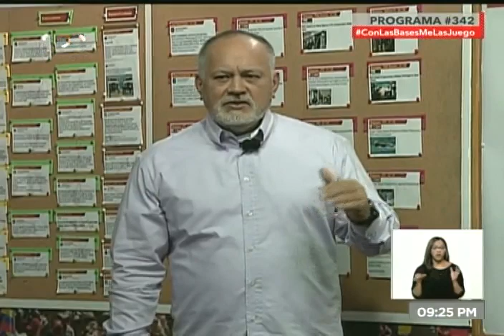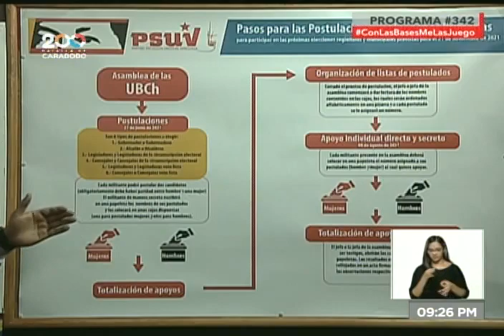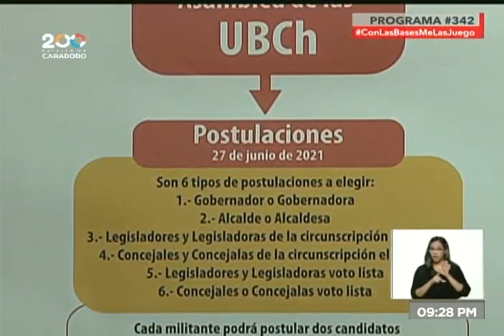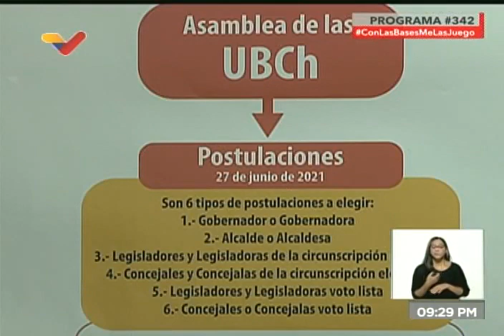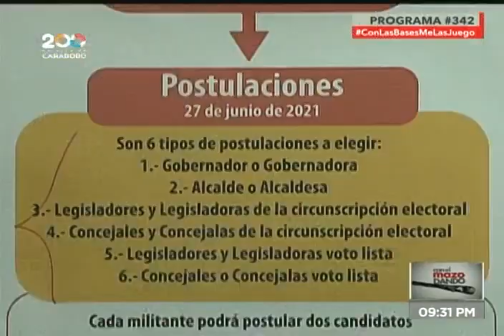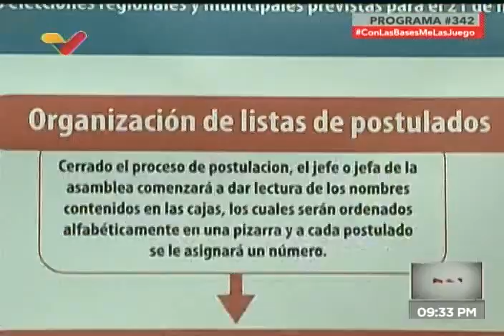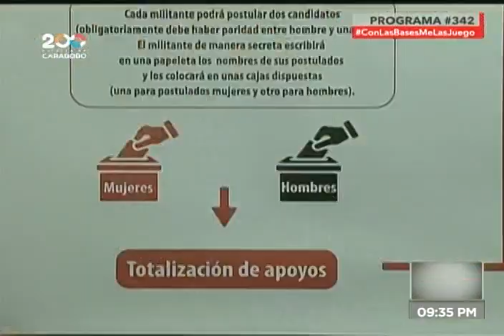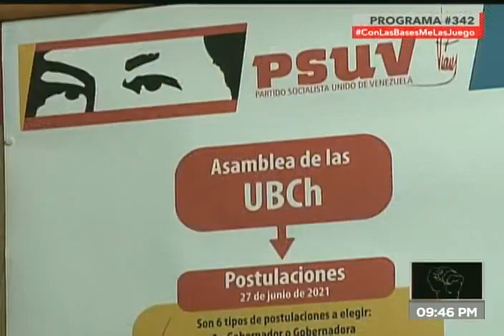Diosdado Cabello amplía explicación sobre postulaciones el 27 de junio para las primarias del PSUV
En su programa Con El Mazo Dando de este 2 de junio de 2021, el vicepresidente del Partido Socialista Unido de Venezuela (PSUV), Diosdado Cabello, amplía la explicación de cómo se efectuarán las postulaciones en las asambleas de las UBCh el 27 de junio de 2021, para elegir los precandidatos y precandidatas por quienes se podrá votar el 8 de agosto de 2021 en las primarias del

Bitcoin: 16zae5LZZNU7e8wwAKZXSEVo7bP2xZ1KwC

Petros: PFfDUW3cj1WD7cUPYg9MK2EtgG5nUgVzuc